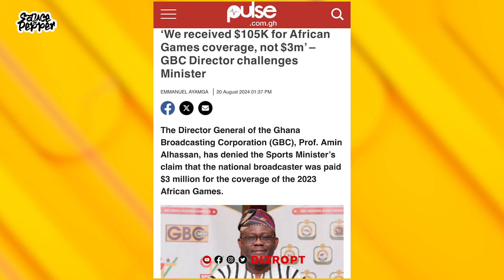Bawumia & NPP 2024 Manifesto; Is It Really Possible?🤔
NPP's 2024 manifesto unveiled just two days ago. We're asking the big question: are the promises made by Dr. Bawumia and the NPP realistic, or are they just the same old empty pledges we've heard before? Join us as we dissect the feasibility of these commitments, considering past performances and current realities. Are these promises genuinely achievable, or is it just another political play?